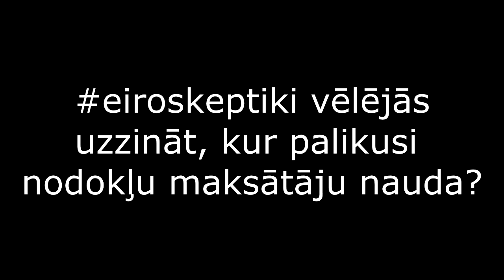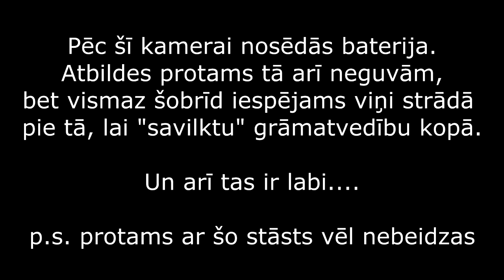Kur ir TAUTAS nauda.. un kas par to ir paveikts?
Mēs ar vēl pāris eiroskeptiķiem vēlējāmies noskaidrot